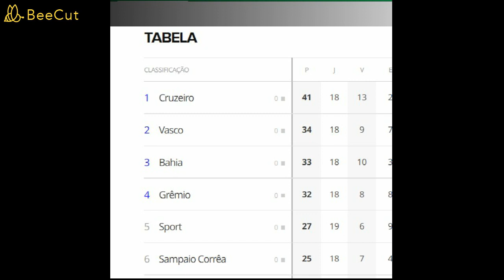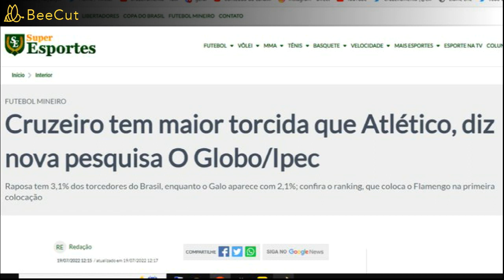CRUZEIRO REFORÇADO CONTRA CSA | NOVA PESQUISA DE TORCIDA!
Salve salve rapaziada, to testando novos formatos de pré-jogo. Da o like ai pra dar uma moral